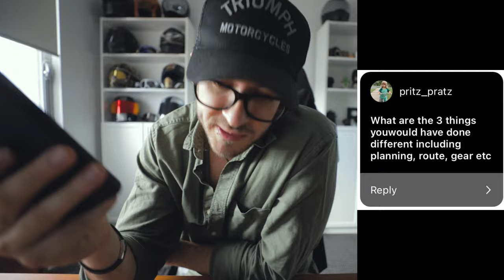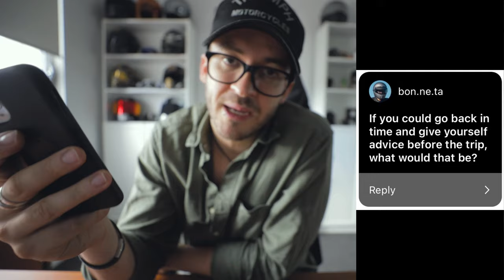What to pack for a MOTORCYCLE CAMPING TRIP | 5 Essentials to get you STARTED!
WHAT DO I PACK FOR A MOTORCYCLE CAMPING TRIP!? I asked myself this a million times before heading out. Moto camping is such a fantastic experience when done right. When done wrong, moto camping can be a pretty bad time. Here I show you 5 essentials to get you started on what to pack for a motorcycle camping trip.
Now get out there and get Moto Camping!

Episodes to follow will include my Moto cooking setup, as well as what i wear on long motorcycle tours and what to bring for your bike.

Battery Pack